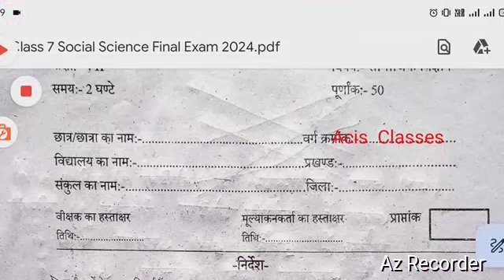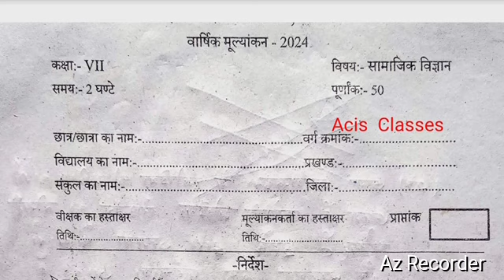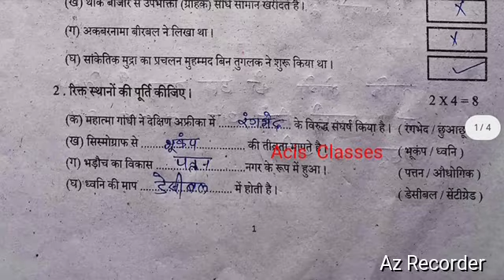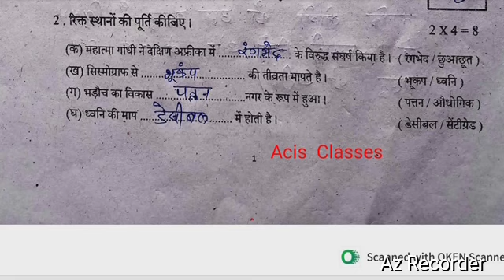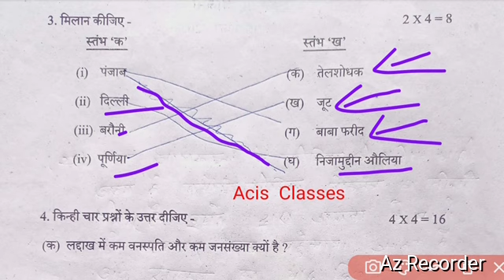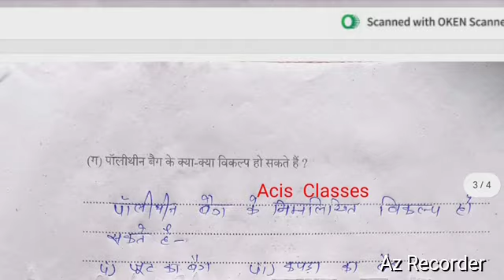Bihar Board Class 7 samajik vigyan Final Exam 2024|Class 7 Social Science Final exam 2024|Sat exam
हमने whatsapp चैनल बनाया है आप सभी लोग वहाँ जुड़िये। इस ग्रुप को close करना है

About video
Bihar Board Class 7 social science Final Exam 2024,
Class 7 social science Exam 2024,
28 march class 7 samajik vigyan exam 2024,
Bseb class 7 samajik vigyan final exam 28 march,
Bihar Board 7 class social  science final exam 28 march,
Class 7 social science final exam 2024,
Bihar board 7 class social science final exam 2024,
Bseb class 7 samajik vigyan final exam 2024,
Bihar board 7 class samajik vigyan exam 2024,
Bihar board class 7 social science exam 2024 28 March ,

ALSO JOIN MY WHATSAPP GROUP